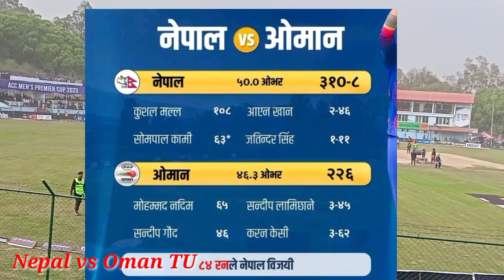Nepal Vs Oman ll ACC Men's Premier Cup 2023 ll Match 7 tu ground ll Road To Asia Cup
Hii guys Nameste

Wellcome our YouTube Channel Shyam shahi vlogs ma

ACC Men's Premier cup
Nepali cricket team
Nepal Vs Oman
Kushal Mall
Sandip lamichane